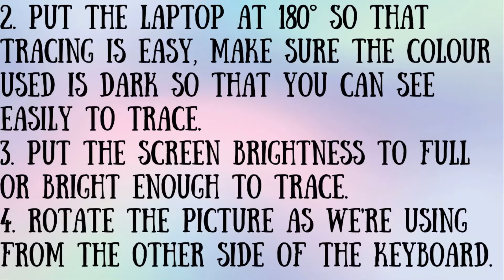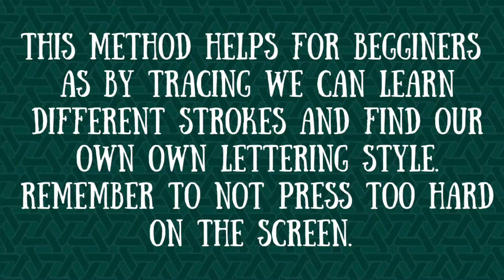Lettering With the help of a Laptop |Anima Pandey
Hi!
Lettering With the help of a Laptop.
Products Used:
Tombow Dual Brush Pen Pastel Palette
Tombow Dual Brush Pens (Black)
Pentel touch brush pens
Tombow Fudenoseke